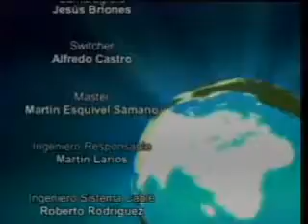091214 monitor legislativo